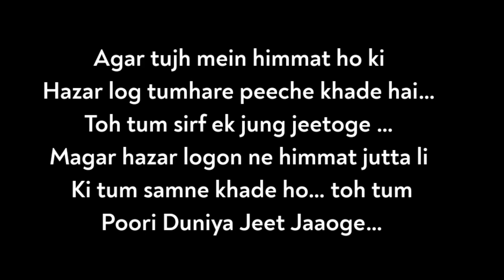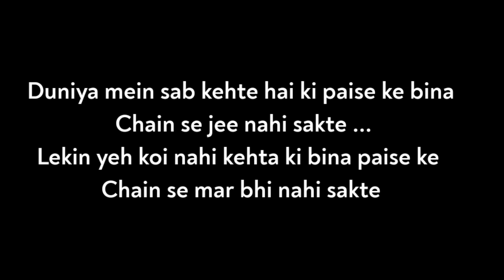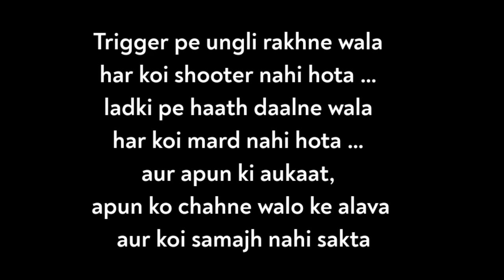KGF 15 Mind Blowing Dialogue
Video Description :-
is video me app KGF Chapter 1 Movie ke Dialogue dekh sakte ho

Background Music

Data Source :- Internet & Movies